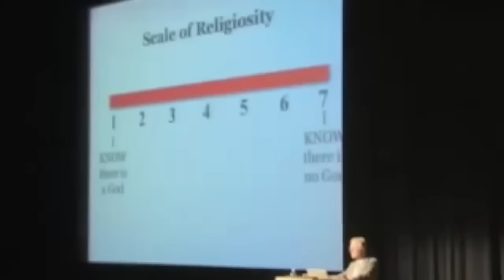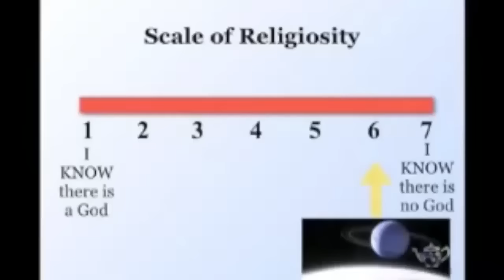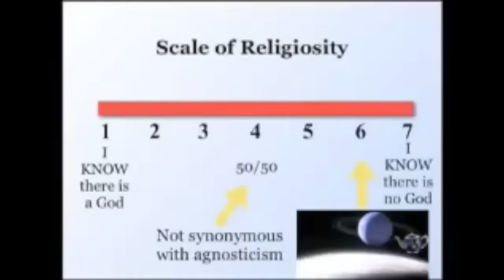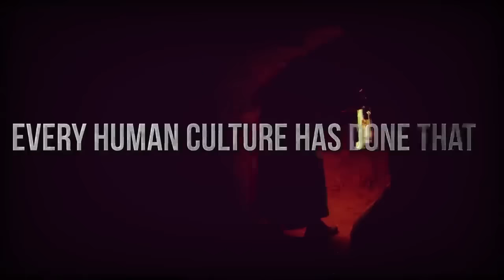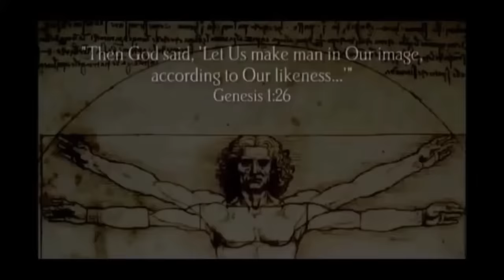Obedience or Indoctrination? Strongest Arguments Against Religion Ever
Today's hour long video features, Christopher Hitchens, Neil deGrasse Tyson, Richard Dawkins, and Carl Sagan giving their opinions on the intersection of science, reality, and religion. I hope you've loved watching it.